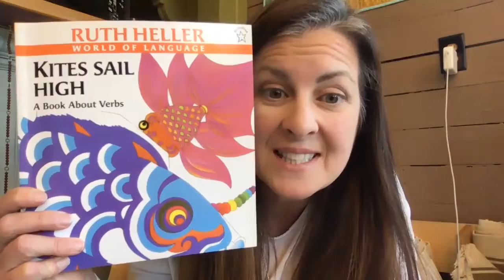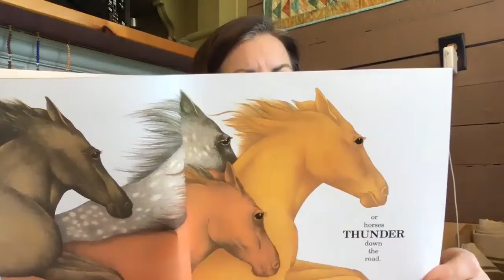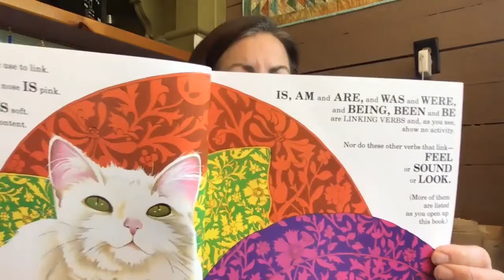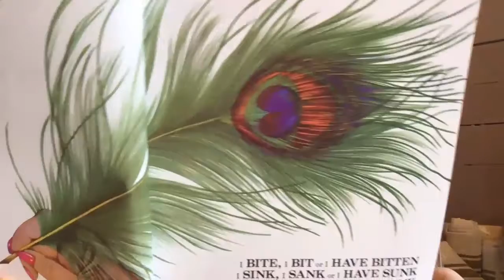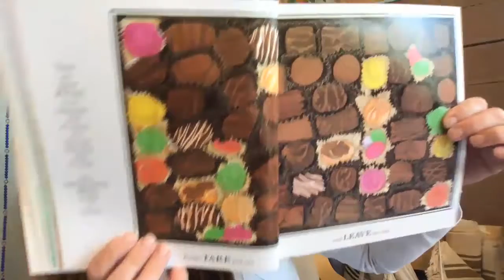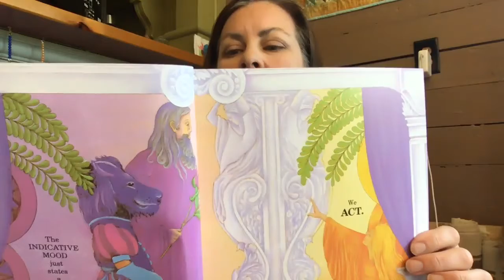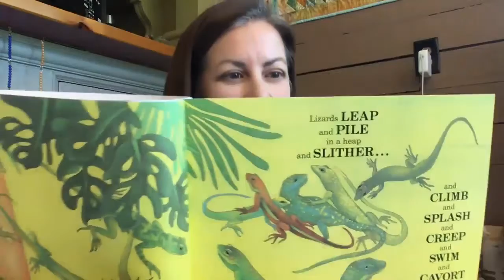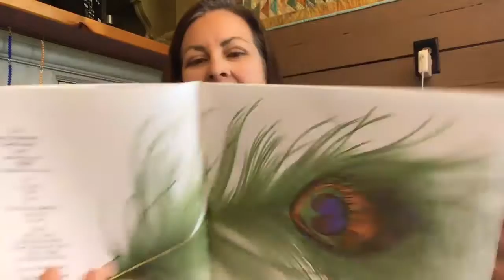Book about verbs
Ruth Heller's book titled, "Kites sail high, a book about verbs"